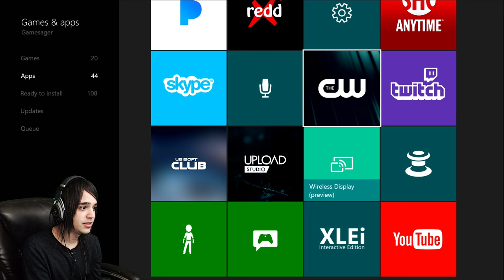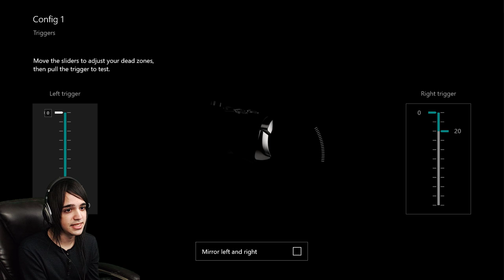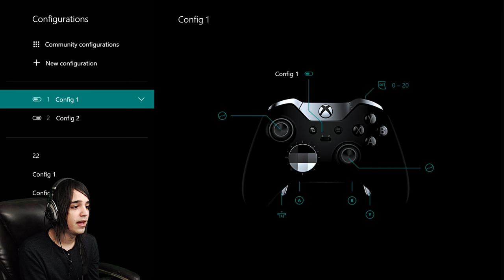My In game, and elite controller settings for Titanfall 2